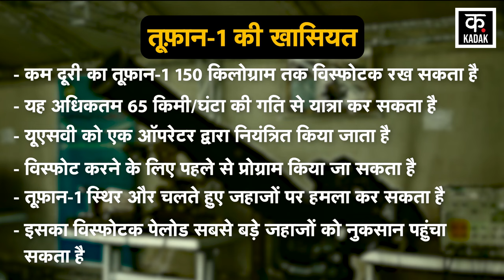Israel Hamas War | हूतियों ने समुंद्र में डुबोया इज़राइल का जहाज ! | Yemen | Houthi | Rebels | N18G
Most of the Houthi attacks in the Red Sea are on cargo ships of Israel, America, Britain... and Houthis are continuously attacking cargo ships and warships with rockets, missiles and deadly drones. They have even started using long-range weapons to attack the new shipping port Cape of Good Hope... Amidst all this, Houthi rebels of Yemen have released a video which has increased the tension of Israel and the countries supporting it.

लाल सागर में हूती के ज्यादातर हमले इजरायल, अमेरिका, ब्रिटेन के मालवाहक जहाजों पर होते हैं... और  हूती लगातार मालवाहक जहाजों और युद्धपोतों पर रॉकेट, मिसाइल और घातक ड्रोन से हमले कर रहा है.. यहां तक की नए शिपिंग रूप cape of good hope पर हमला करने के लिए उसने लंबी दूरी वाले हथियार का इस्तमाल करना शुरू कर दिया है.